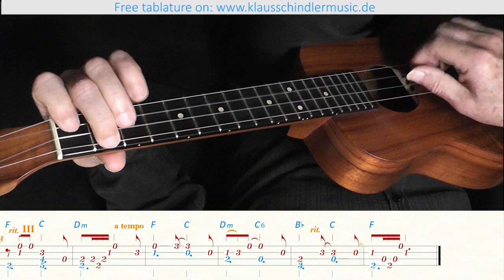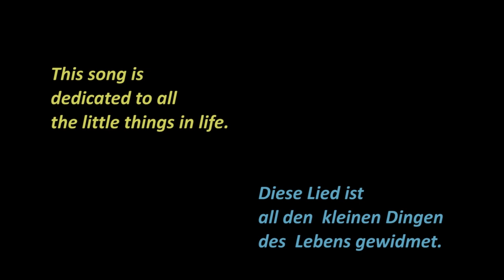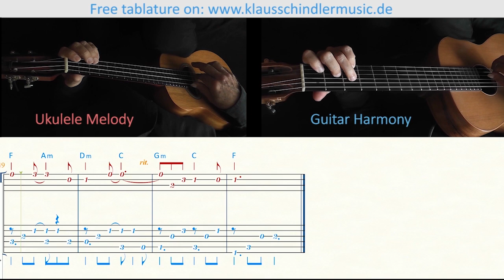All The Little Things (Ukulele Solo)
All The Little Things
Original composition by
Klaus Schindler
Version for Ukulele Solo
with free tablature